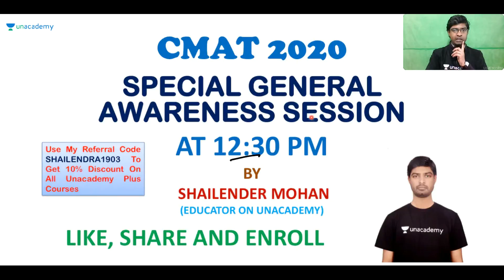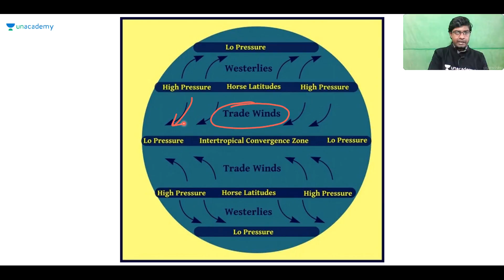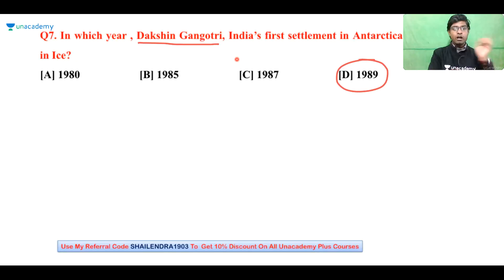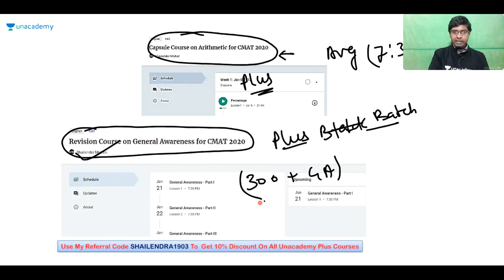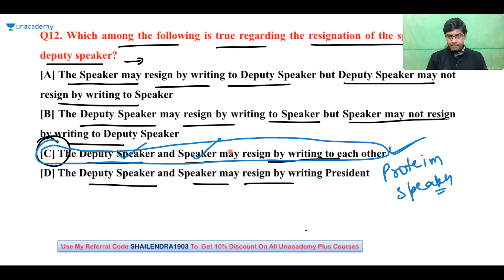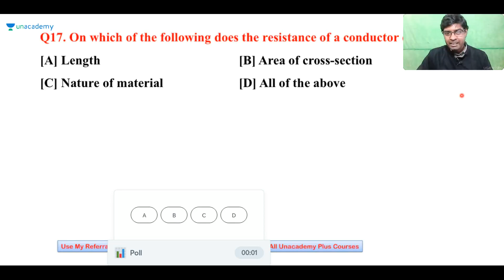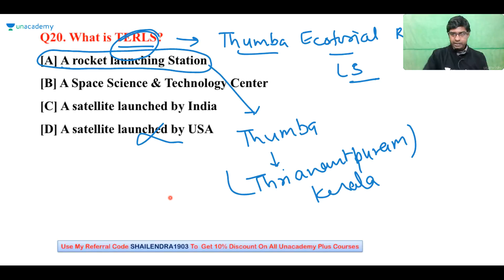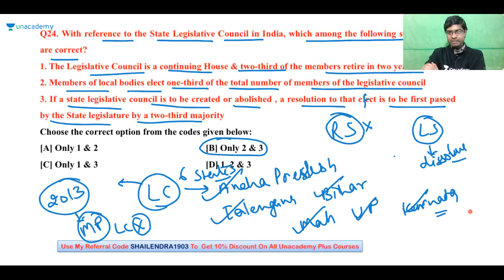Session on General Awareness for CMAT 2021 Part VII by Shailender Mohan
Checkout our latest offerings Session on General Awareness for CMAT 2021 Part VII by Shailender Mohan

In this class, the educator, Shailender Mohan will explain important questions in General Awareness Section for CMAT 2020. The Educator will discuss an approach to cover the maximum number of questions in minimum time. It will also help in understanding ways to eliminate options and smart approaches to get the right answer. The session will be helpful for all the aspirants preparing for CMAT 2020. The class will be conducted in English and the notes will be provided in English. Top Unacademy Special Classes